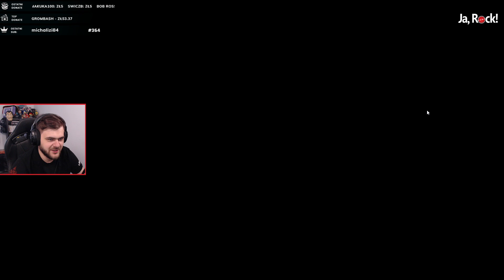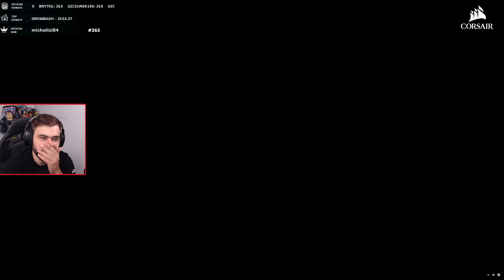MEKSYKAŃSKI MECHANIK - Dead by Daylight